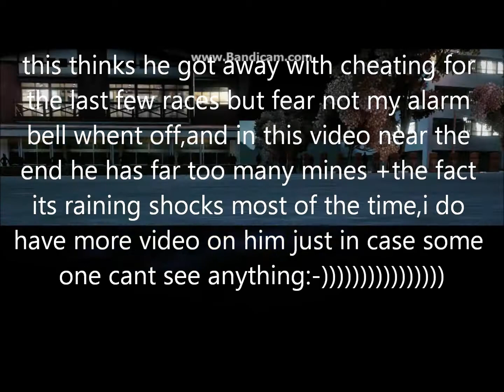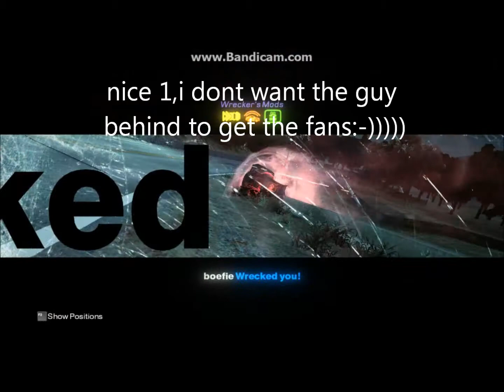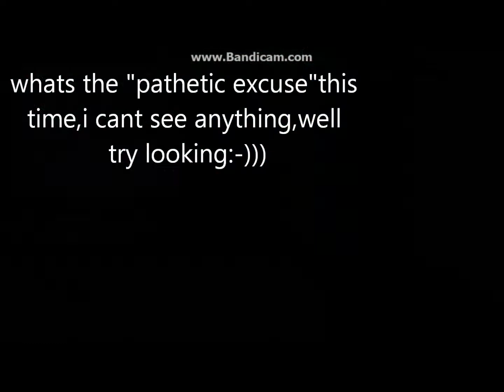NEW CHEATER K I T T 25th nov 2012 video 1 a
hi all,new cheater"K.I.T.T."i knew he was cheating from a few races ago,in this video u can hear no stop shocks+at the end of the race this stupid no brain never runs out of mines,i do have more video on him will upload ASP pls enjoy:-)))